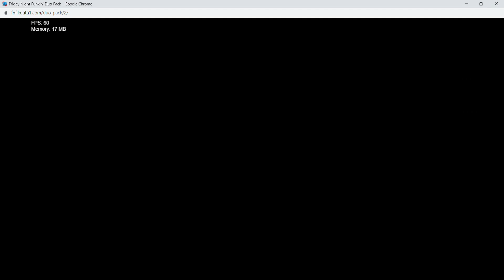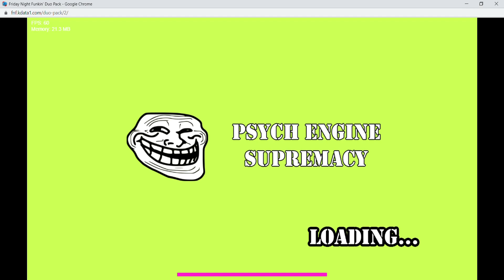FNF Duo Pack v2 Update - FNFMODS.lol